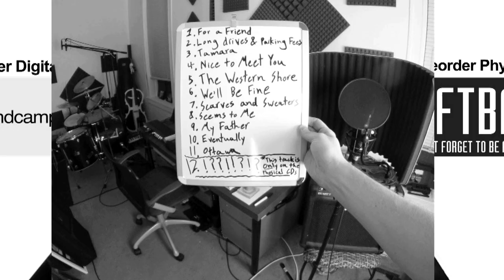STEALING TRACK 12 (episode 1)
Aldine comes out March 17th
physical orders come signed and include an exclusive track 12!

Also...